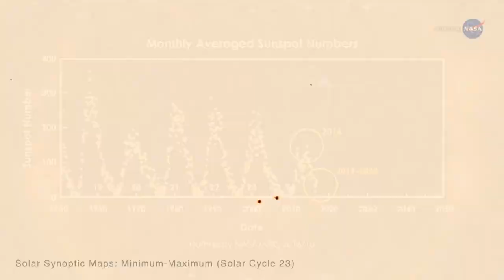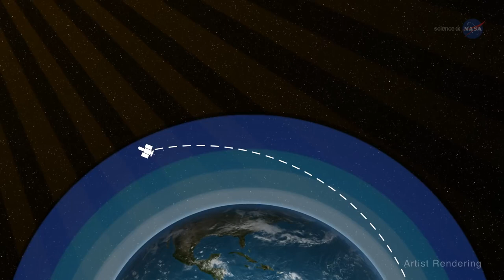ScienceCasts: Solar Minimum is Coming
Intense solar activity such as sunspots and solar flares subsides during solar minimum, but that doesn't mean the sun becomes dull. Solar activity simply changes form.